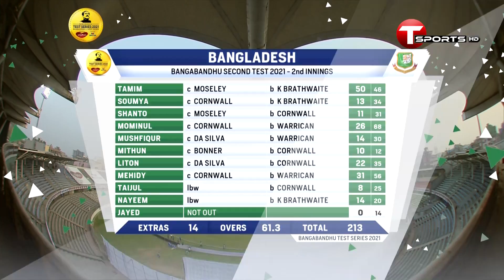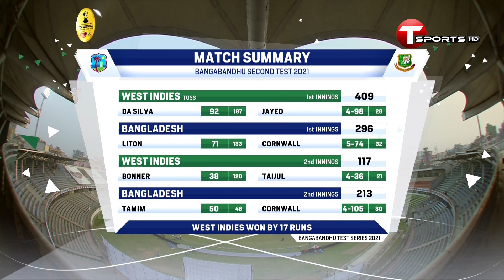Winning Moment | Day 4 | 2nd Test Match | West Indies Tour Of Bangladesh | 2021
Windies are going back to home with pride.
Here’s the moment of sealing the series

T Sports Address :

Plot# 371/A, Block# D, Bashundhra R/A 1229 Dhaka, Dhaka Division, Bangladesh